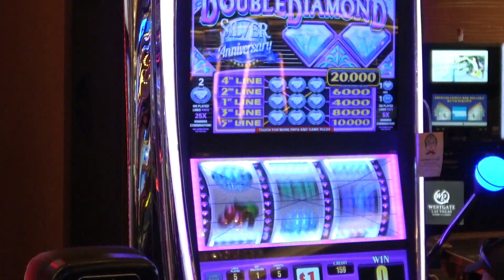Wake up Las Vegas!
Vlog #242

We can see the light on the end of the tunnel!
Looks like our loved city is about to wake up again!
What did we do in the last weeks? That`s what we show you in this Vlog!

Mail:
Pokerkraut
8020 South Rainbow Blvd
Suite 100-331

"Las Vegas Foodies"

Just search "Las Vegas Foodies" on youtube!